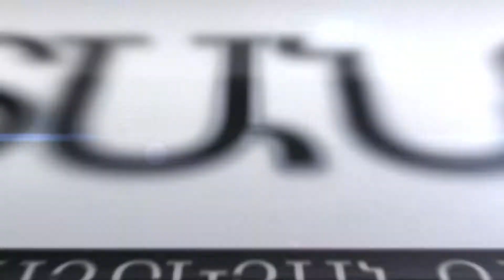Վրաստան, հունվարի 9. օրը 1 րոպեում